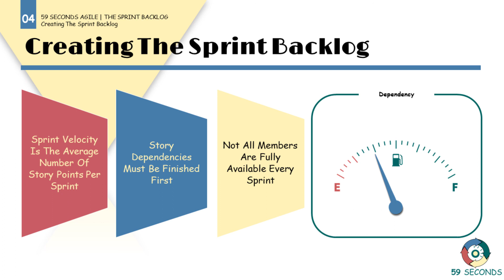What is Sprint Velocity and What is Its Role in Creating the Sprint Backlog?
Within this video we discuss what is Sprint Velocity and what is its role in creating the Sprint Backlog. Covering a definition of Sprint the Sprint Backlog and User Story dependencies. Let's Begin.

1. An Introduction to Sprint Velocity 0:00
2. Sprint Velocity and Story Points 0:03
3. User Story Dependencies | Sprint Velocity 1:27
4. Visual Summary of Sprint Velocity 2:59

59 Seconds Agile is a training website that provides free video training. Focusing on how to optimise product delivery by using the Agile values and principles. Free training courses are available for Scrum Masters, Product Owners, Developers, Testers, User Stories, Planning and Estimating and Testing.